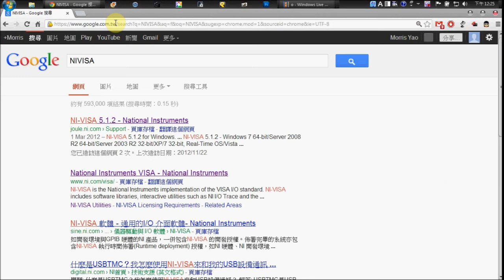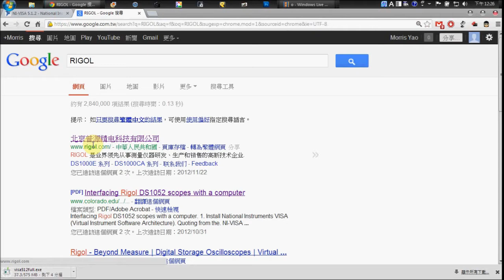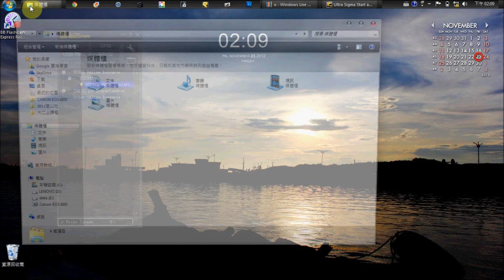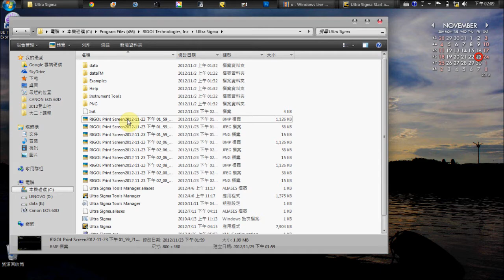RIGOL 示波器 USB 連接示範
NI-VISA

RIGOL

Made by Yi-Ting Yao